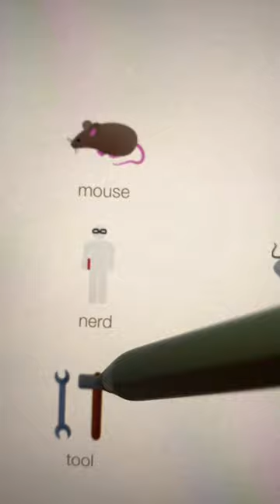Little Alchemy-Computer mouse 🐁